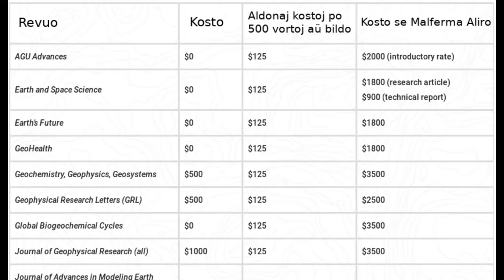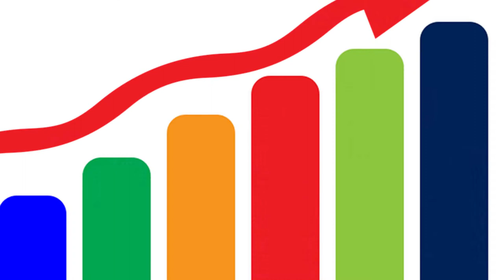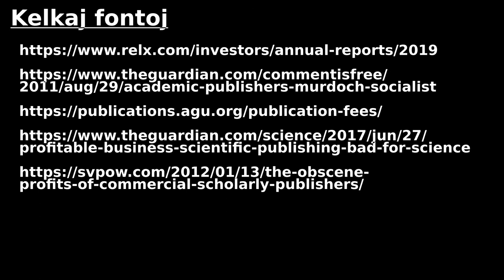Vi pagas sciencon KVARFOJE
Vi pagas kvarfoje por scienco ! En tiu filmeto mi klarigas unu el la plej malkonataj skandaloj rilate al scienco publikigado.

== Kiu ? ==
Verkado, filmado kaj muntado : Loïc Rossi

== Kiel ? ==
Filmo : Xiaomi Redmi 5
Sonregistrado : Zoom H1n (registrilo)
Sonkorektado : la programo Audacity 2.0.5
Muntado : Kdenlive 21.12

Tiu filmeto estas sub Krea Komunaĵo permesilo (CC-BY Loïc Rossi)